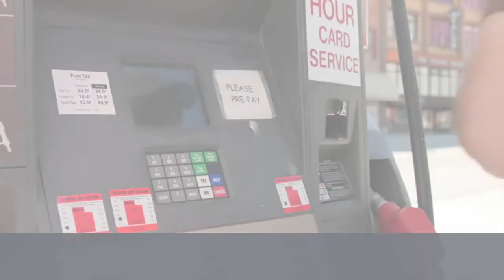Build Business Credit Fast with RoadFlex Fuel Card - Tier 1 EZ Approval (2022)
For more business credit gems, please join us in our Facebook group.